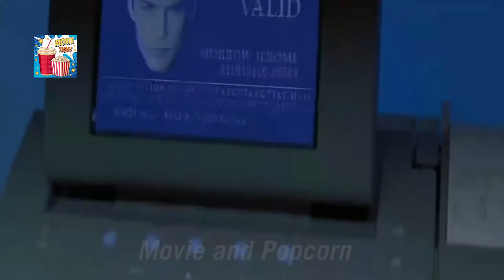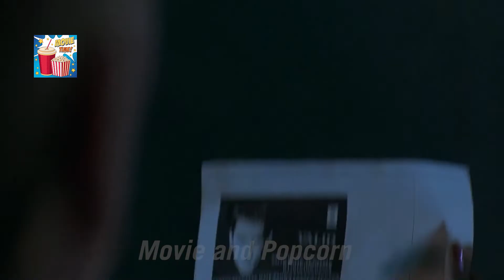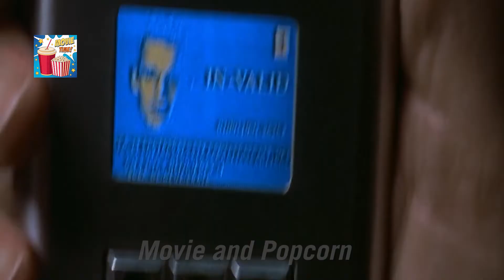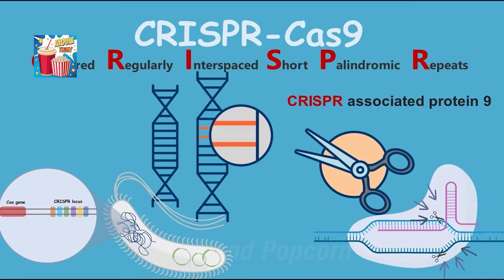Gattaca Sci-fi Movie Explain in Hindi Dubbed | Gattaca Dystopian 1997 Full Film Story Plot Summery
Vincent, a genetically inferior man who always aspired to travel in space, assumes the identity of a paraplegic in order to accomplish his goal.
Release date: 24 October 1997 (USA)
Director: Andrew Niccol
Box office: $12.5 million
Production companies: Columbia Pictures; Jersey Films
Distributed by: Columbia Pictures, Sony Pictures Releasing